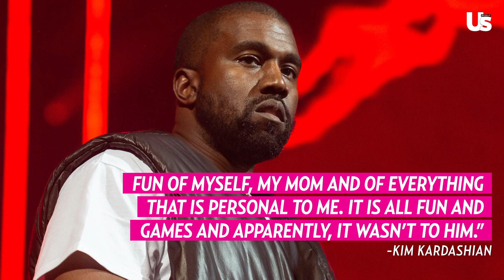Kim Kardashian Reveals Kanye West Walked Out During Her ‘Saturday Night Live’ Monologue